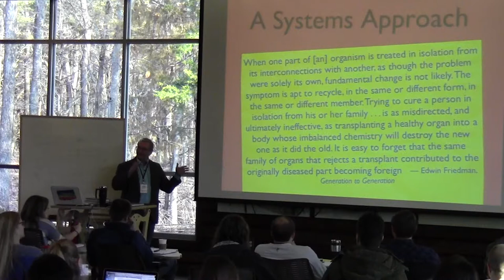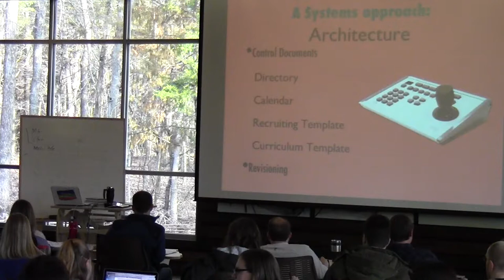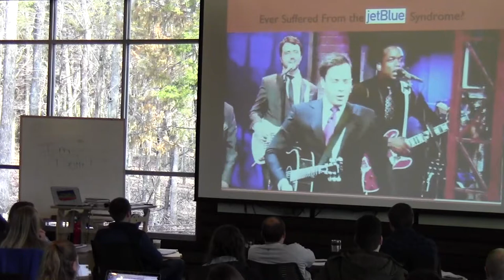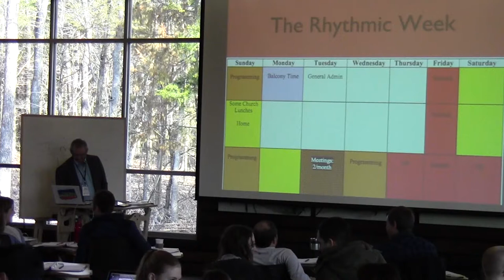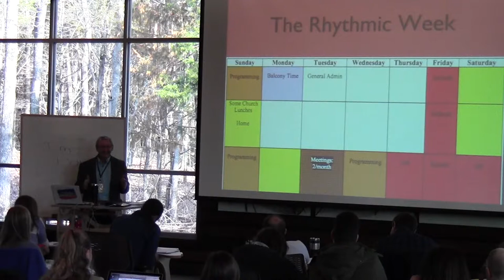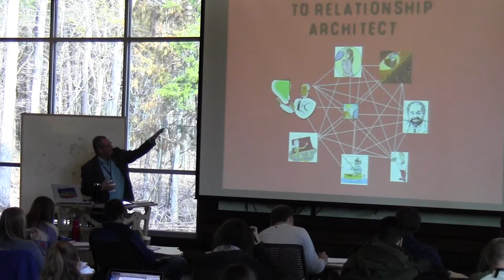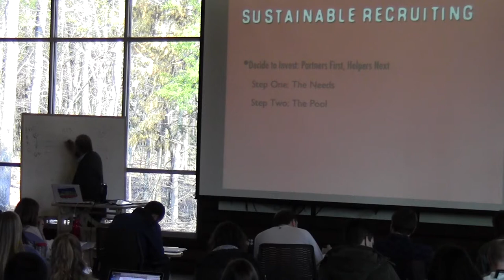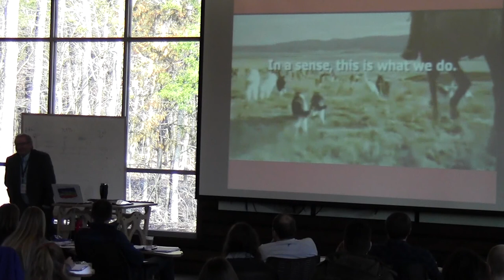RYM YLT 2015 Mark DeVries Sustainable Teams